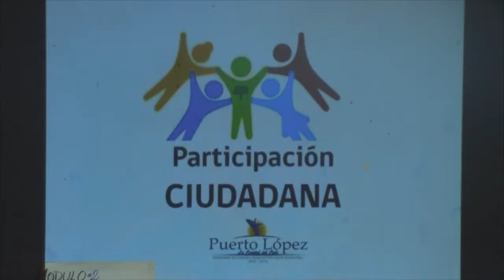CONFORMACIÓN DE ASAMBLEA CIUDADANA LOCAL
GAD-PUERTO LÓPEZ